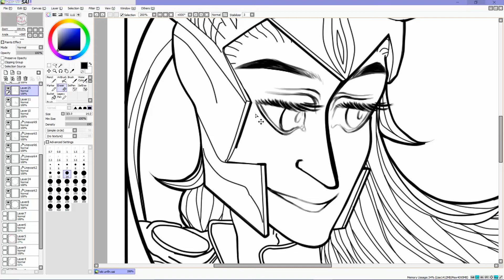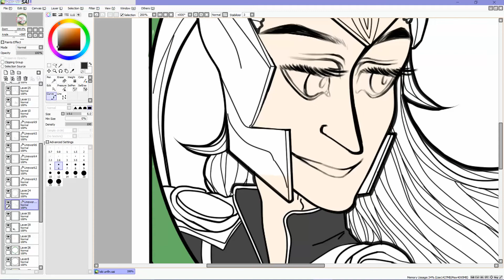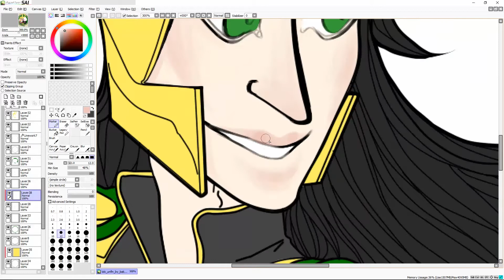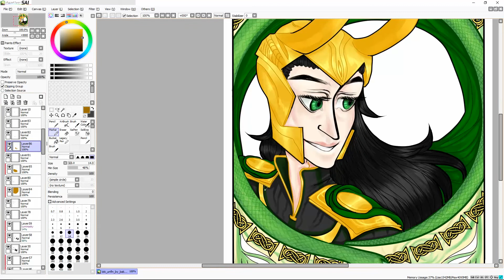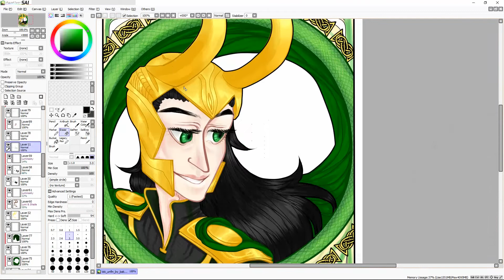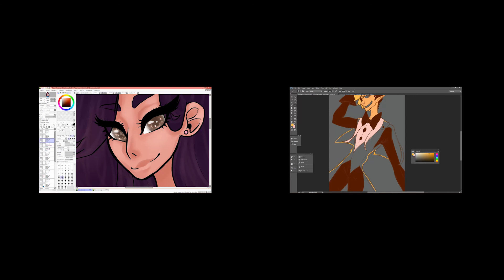Loki Laufeyson - Nouveau [SPEEDPAINT]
Hey guys! It's me again.
I love Loki.
Time Taken: 5+ hours
Tools Used: Paint Tool SAI, Snagit, Adobe Premiere Pro
Hope you enjoyed!
Thx,
Bex